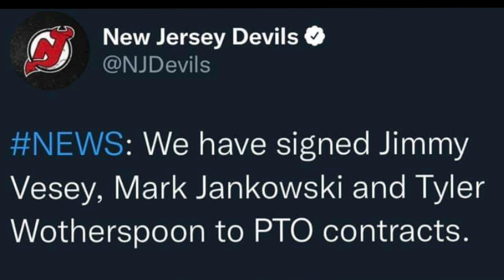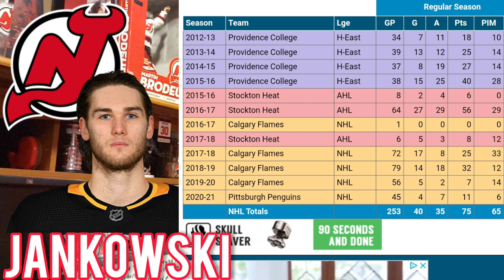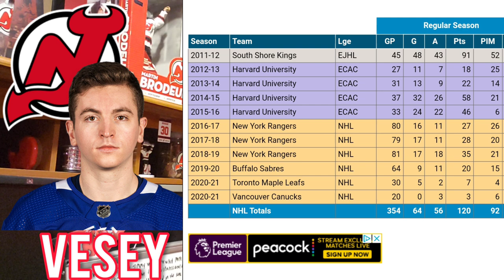NJ Devils SIGN Vesey, Jankowski, Wotherspoon To PTO Contracts, Dawson Mercer & Alexander Holtz News!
The New Jersey Devils Announced today that they signed 3 Players to PTO contracts. The NJ Devils signed Jimmy Vesey, Mark Jankowski, & Tyler wotherspoon to professional tryouts to try and make the Devils roster for the 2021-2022 NHL Season. With the Rumors of Vladimir Tarasenko and other players rumored to be traded, the Devils are trying to add depth to their roster.
Dawson Mercer was highlighted with the New Jersey Devils today and videos were released with a question and answer with Amanda Stein and I discussed him and Alexander Holtz was wearing a different number skating around with some Devils players at their practice rink. Will these 3 players have a strong training camp, make the team, and get signed with the Devils well have to wait and see.

hockey skatedown